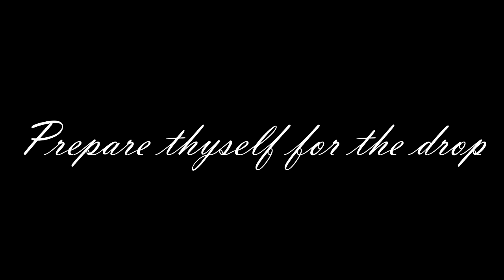TF2- Currymantheamazing vs Chans H 1v1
I have recently created a Facebook Page, please like it for updates on the latest of videos. Thank you it helps my channel flourish and spreads my name out there (hopefully)

This is the EPIC 1v1 YOU GUYS have all been waiting for, CHANS VS CURRYMAN!!!

This game called Team Fortress 2 is a very fun shooter, housing a cartoon style game which really separates it from popular shooters like Call of Duty, or Battlefield. DON'T GET ME WRONG, TF2 is a very popular game among people from all ages, especially the children. You'll know what I mean when you hear a squeaky voice.

Hope you liked this 1v1 as much as I did (BECAUSE I WON!) But being srs, it was fun playing and you guys should hop on this awesome game too!

You can get TF2, from either looking it up in the steam search bar, it's F2P or you can click on this link and get it yourself

Credits:

Funtcase & Southbound Hangers - Wizard Sleeve at 4:50
and the THUMNAIL, from a user in devianART